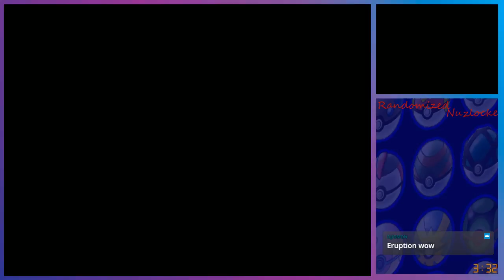Randlocke Platinum Session 2